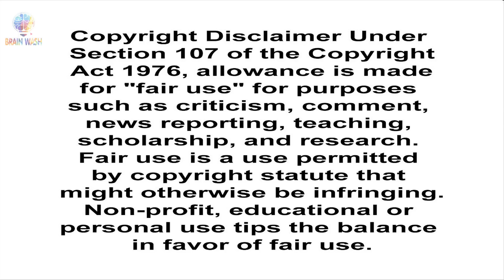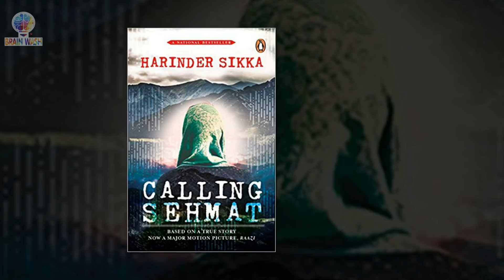Top 10 Best Movies of 2018 | Brainwash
2018 was a good year for bollywood, with a bunch of movies that can be considered to be great and also audiences turning their head to good low budget movies and making them a success as well, so today we will look at the top 10 best movies of 2018, keep in mind that there were a lot of good movie which released this year and these are our picks and there are a lot of good movies that didn't make the list, so sorry if your favorite movie is not on the list..

*** Some of these movies didn't have distributors because they were banned
**Turn on the bell icon to get notifications about when we upload!
brain_wash_youtube
smart_with_an_h

***Cheers!**